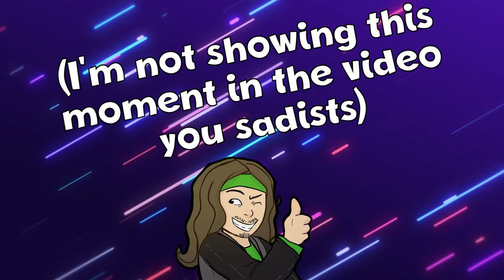Top 5 Streamed Games of 2019 - Tweed's Guide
2019 was fun! Thanks for sharing it with me. Here's to fun streams in 2020.

Like what you see? Thanks for reading this far. How are the kids?